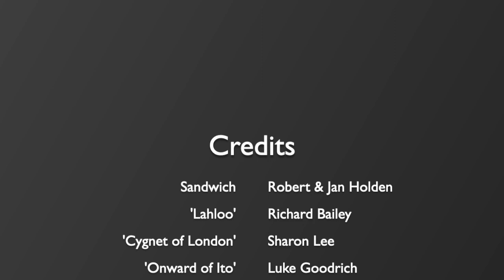OGA60 Week #1 Ramsgate/Sandwich to Cowes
Nine OGA boats gathered in Ramsgate on 29 April and set off 0400 1 May for the Round Britain Cruise. They reached Cowes during the week and enjoyed a party with Solent members on 6 May. Skippers are checking weather forecasts before planning the passage west towards Plymouth.